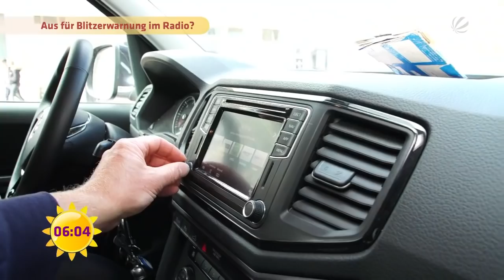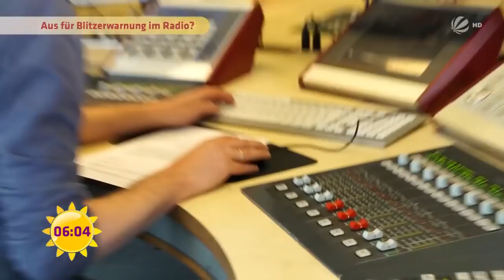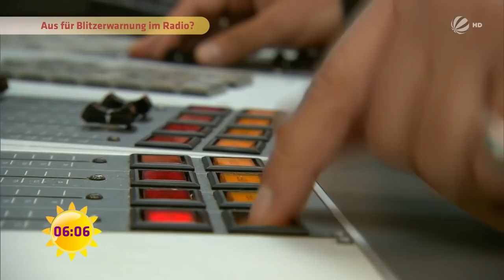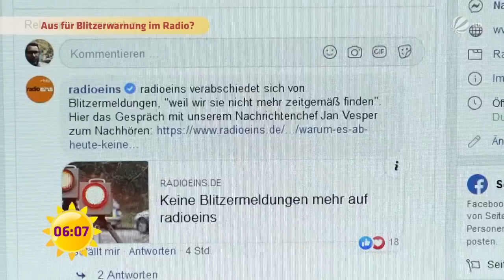Achtung: Keine Blitzerwarnung im Radio! Ist das sinnvoll? | SAT.1 Frühstücksfernsehen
Der Berliner Radiosender Radio1 senden ab sofort keine Blitzerwarnungen mehr. Grund dafür sind die konstant hohen Unfallzahlen in und um Berlin, die häufig durch Rasereien verursacht werden.